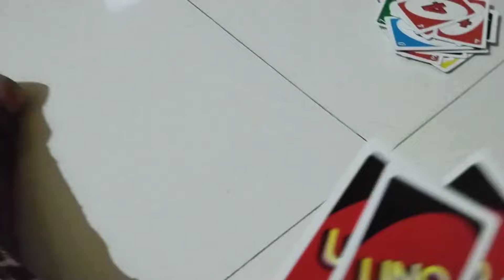Aaj To Mera Vrat Tut Hi Jata | Tirtha Ne Mujhe UNO Khelna Shikhaya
Hello guys welcome to my today's vlog. Aaj ka vlog aapko kaisa laga comment karke zarur batana.